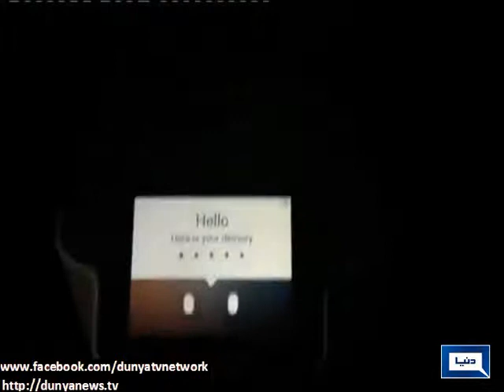world News Light stories from all over the world